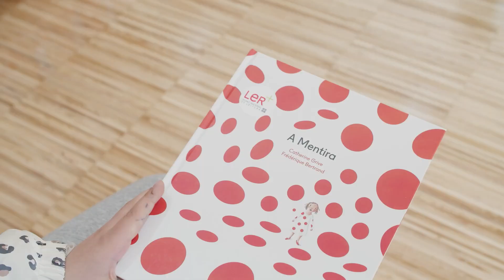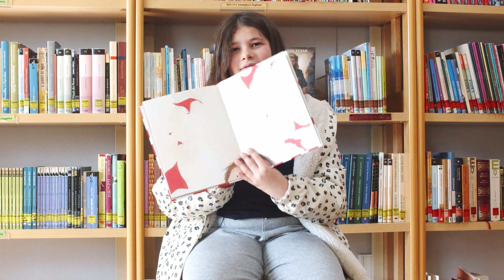Sofia Silva, aluna do 4.º ano da EBJFS, lê a história "A Mentira", de Catherine Grive.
Sofia Silva, aluna do 4.º ano, da Escola Básica de Jovim e Foz do Sousa, lê a história "A Mentira", de Catherine Grive.

Sinopse - Esta é a história de uma menina e da sua mentira em forma de balão vermelho. O balão cresce, multiplica-se e está por todo o lado… Até que rebenta, como a verdade.

Sobre o programa: Quintas de Leitura no AEG1 - Episódio 11 de 2023/24. Data de emissão: 25/04/2024.
- Quintas de Leitura no AEG1, um projeto das Bibliotecas do Agrupamento do Agrupamento de Escolas n.º 1 de Gondomar